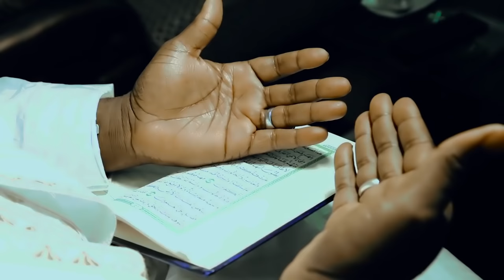Badenya-Seyba et Yacou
Cette chanson faite par BADENYA Seyba et YACOU à été spécialement dédié au grand marabout Moutaka SAKO qui réside au Burkina Faso plus précisément dans la ville de Bobo Dioulasso.

Artiste : BADENYA SEYBA ET YACOU
Titre : Moutaga Sacko
Réalisation : DPM
Studio : Yiriki Chana
Année : 2019